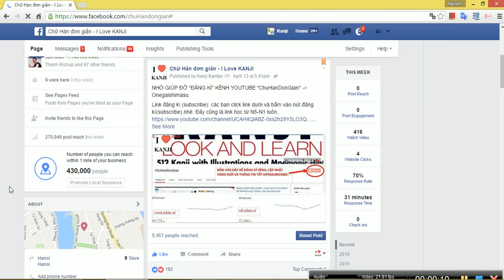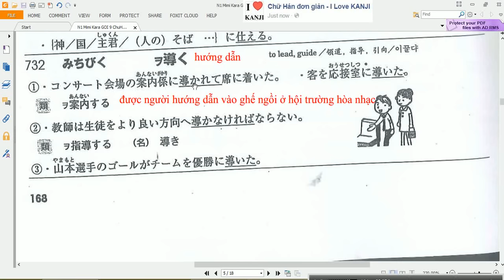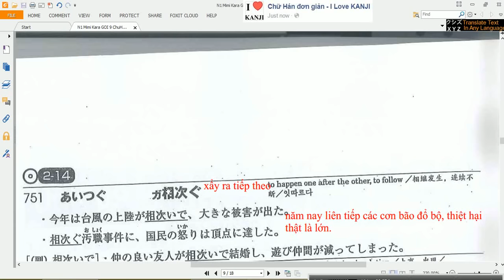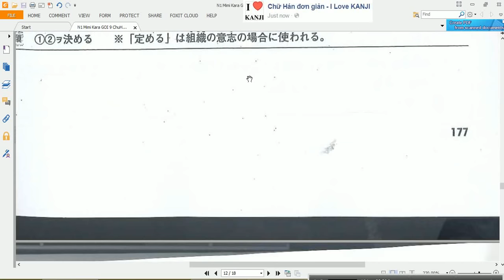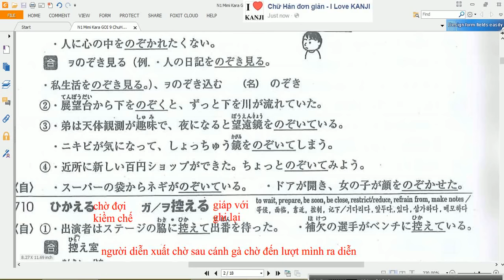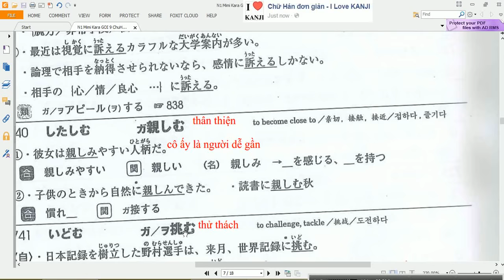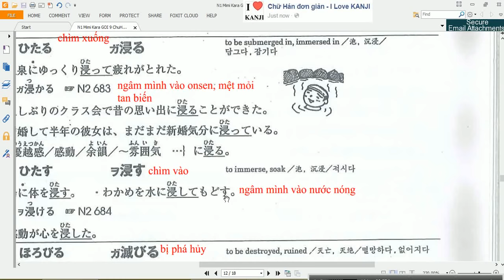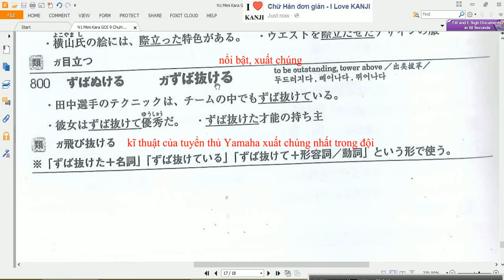N1 Mimi Kara GOI 1.9Tieng Viet N1 耳から覚える語彙N１701-800